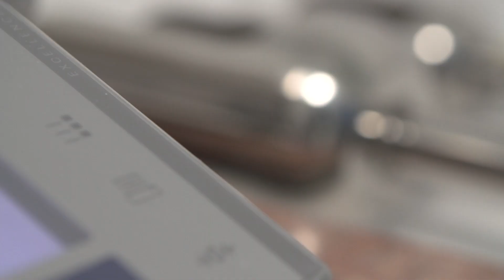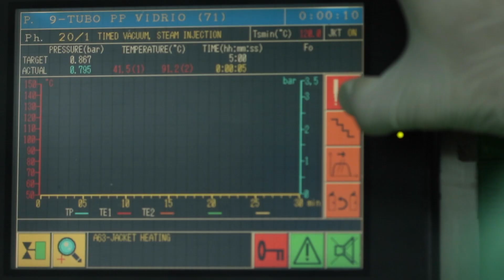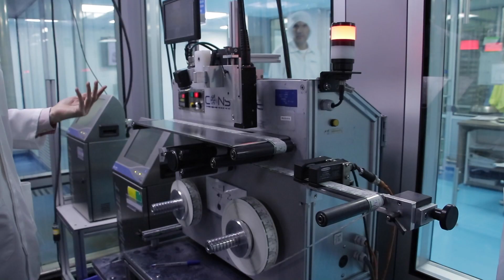VISITÉ UNA FABRICA DE ANESTÉSICOS DENTALES 😱 Zeyco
Los llevo conmigo a una fábrica increíble en dónde se realizan anestésicos dentales en México 🇲🇽 de México para el mundo 🌎

Espero disfruten este tour, ¡acompáñenme! se divertirán y aprenderán mucho 😃